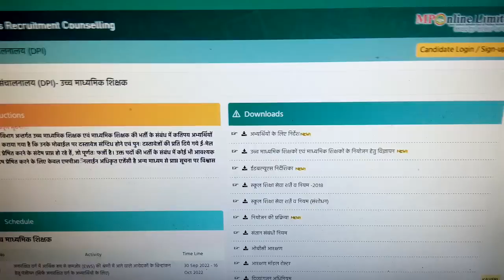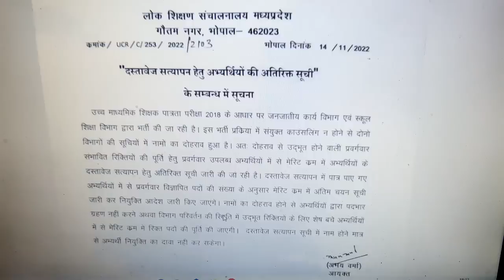अतुल कुमार शर्मा द्वारा शिक्षक भर्ती की महत्वपूर्ण जानकारी